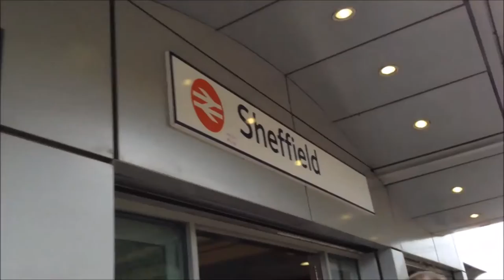Handsworth Vs Sheffield Utd. The Vlog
Join me as I go to worksop to see Sheffield United play Handsworth in a pre season friendly.
All opinions expressed are my own and should sometimes be taken with a pinch of salt, if you do not agree with me.